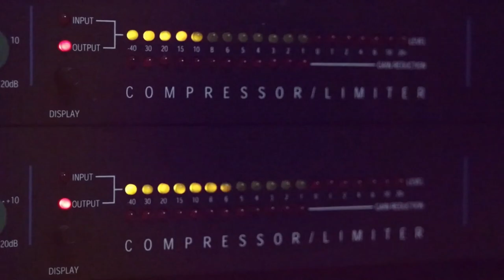الفنان بهاء الجلاد سامر فلسطيني 2020 من حفلة مهدي الشايب دير الغصون مع تسجيلات حرزالله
دحيه سالم
  دحيه ايمن
 دحيه معين
 دحيه الزعبور
  دحيه عماد
  دحيه يا
  دحيه يوسف
  دحيه ابو
  دحيه بدويه